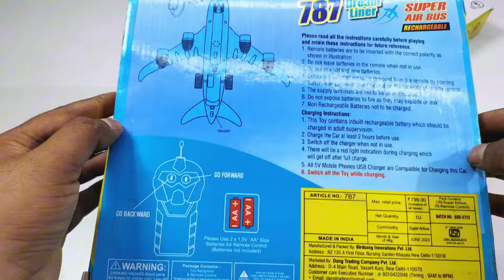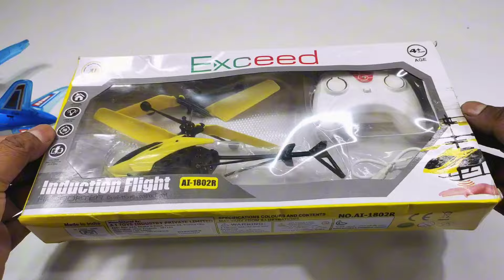Radio Control Airbus A380 and 3D Lights Rc Car | helicopter | aeroplane | remote car